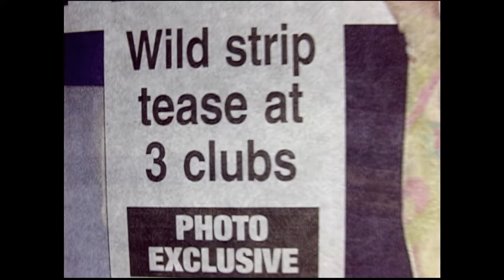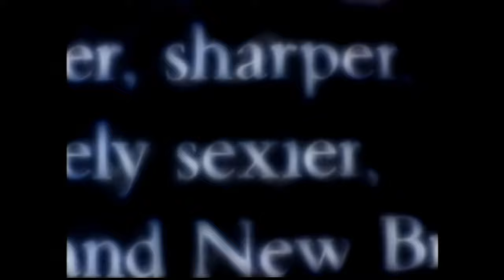Britney Spears - In the Zone (ABC Television Special) [REMASTERED 4K 50FPS]